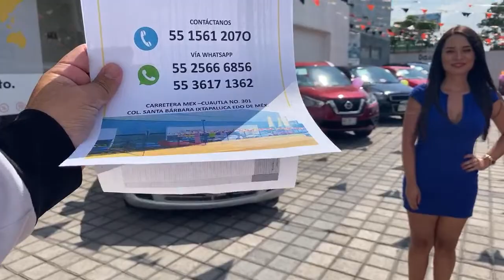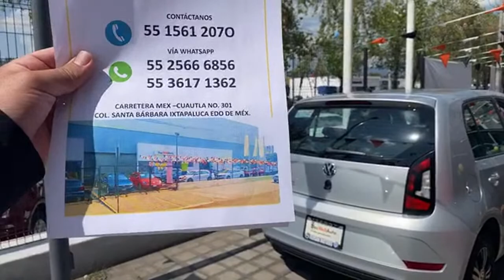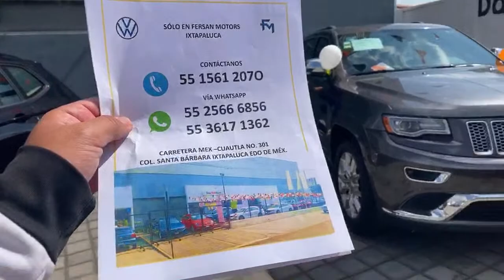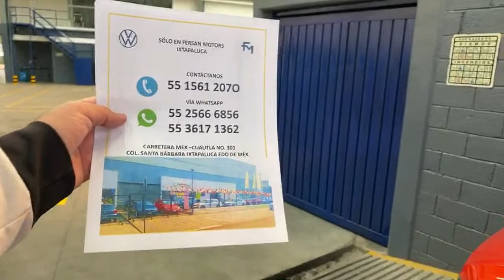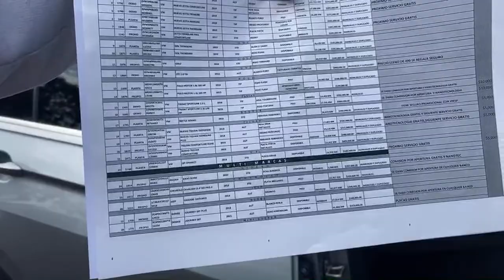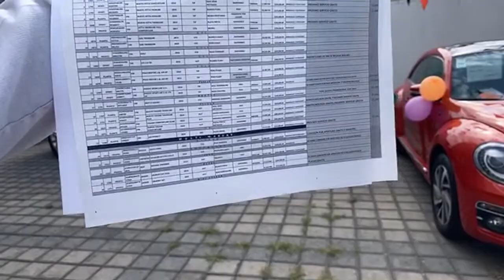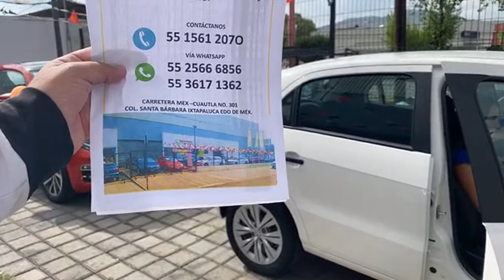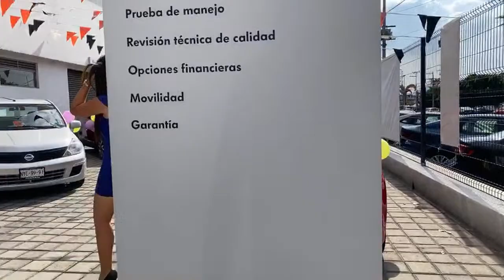En vivo Vw Fersan